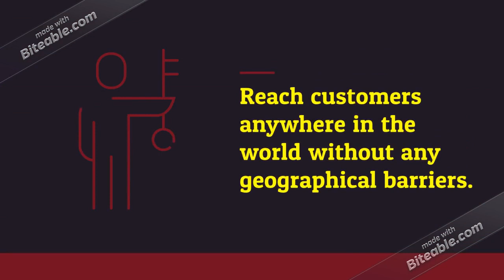Rightnow CRM Technology Users Email Database Providers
CRM software is a category of software that covers a broad set of applications designed to help businesses manage many of the following business processes.

customer data
customer interaction
access business information
automate sales
track leads
contracts
marketing
customer support
clients and contacts
support vendor / partner relationships
employees
knowledge and training
assets or resources
While CRM software is most commonly used to manage a business-customer relationship, CRM software systems are also used in the same way to manage business contacts, employees, clients, contract wins and sales leads. Typically, CRM software is used in the enterprise, however many products scale and can be used in a business of any size.A powerful CRM system aligns your business with the needs of your customers while forecasting and analyzing customer trends and behaviors, which ultimately serve to enhance the customer’s overall experience.

If you are planning to reach Rightnow CRM Users, then Global B2B Contacts will help you with high Deliverable custom built CRM email database list. Customer relationship management (CRM) is at the heart of the way you interact with your customers. You can reach targeted Rightnow CRM technology decision makers in USA, UK, Canada, Europe and Australia! with Global B2B Contacts Rightnow CRM Software Email Lists

We provide Rightnow CRM User Email Lists, Rightnow CRM User Executives Mailing Lists and our most popular "Rightnow CRM User Marketing Lists". Get the email lists of Rightnow CRM Vendors and Rightnow CRM User Software Companies List.